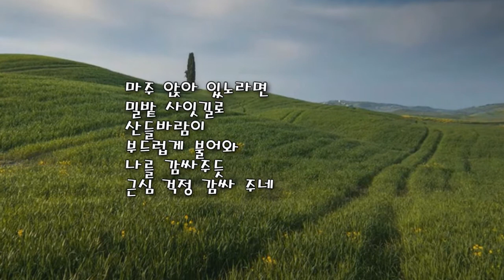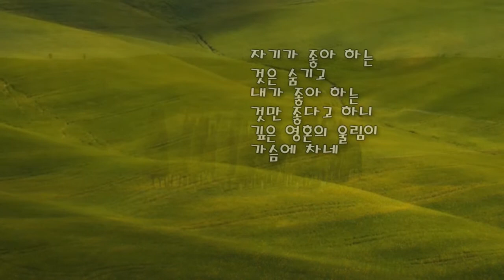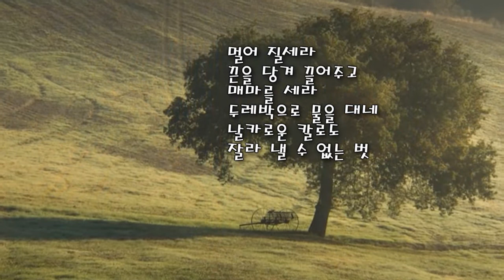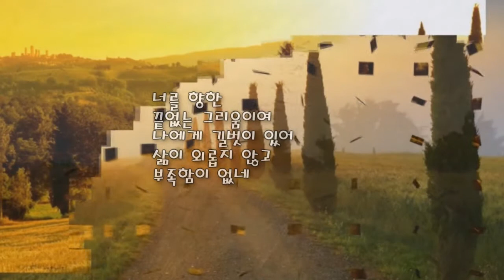길벗 최승이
길 벗
최승이

마주 앉아 있노라면
밀밭 사잇길로
산들바람이
부드럽게 불어와
나를 감싸주듯
근심 걱정 감싸 주네

자기가 좋아 하는
것은 숨기고
내가 좋아 하는
것만 좋다고 하니
깊은 영혼의 울림이
가슴에 차네

조약돌을 주어도
빛나는 금이라 하고
나무 잎을 주면서
꿈나무라 하니
주는 게 즐겁고
받는 게 기쁨이네.

지난날에
살을 보태 부풀리면
꿈 많던 시절이
날개를 단 듯
아름답게 춤을 추네

흰머리는 멋있다 하고
몸매는 귀엽고
잔주름은 애환이
모인 여울목 이라네
지난날이 하루도
버릴게 없네

멀어 질세라
끈을 당겨 끌어주고
매마를 세라
두레박으로 물을 대네
날카로운 칼로도
잘라 낼 수 없는 벗

아주 작은 것에서
기쁨을 찾는 벗
바람이 부는
들녂에서도 감동하는 벗
보잘 것 없는 것 까지도
사랑하는 벗

너를 향한
끝없는 그리움이여
나에게 길벗이 있어
삶이 외롭지 않고
부족함이 없네

SME
위임자: Epic Soundtrax